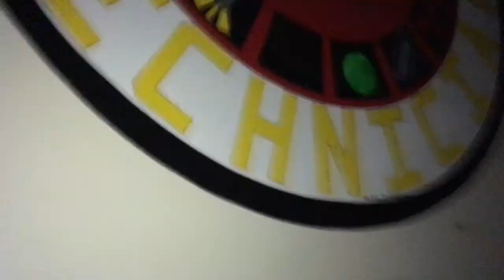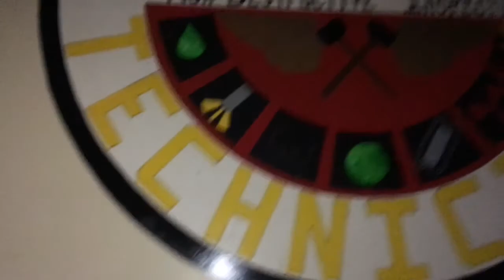LETS GO BACK!